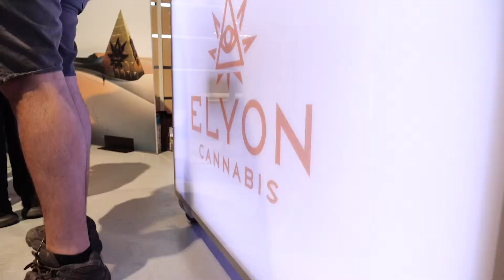Hall of Flowers April 2019